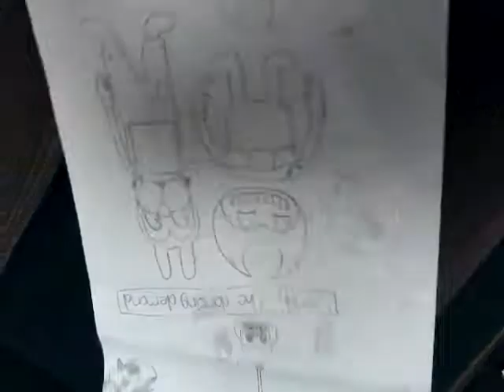All my drawings part 2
Yay I think I'm good at drawing